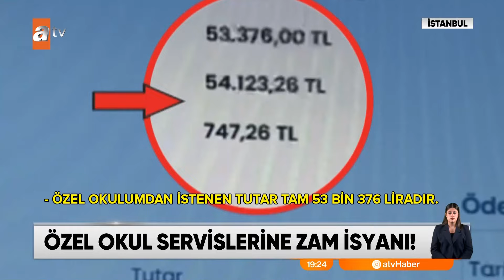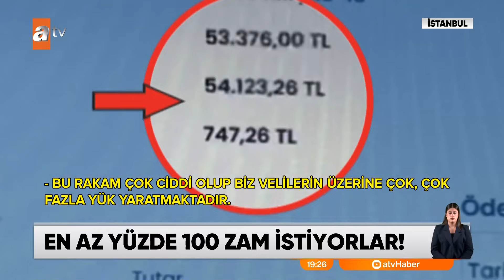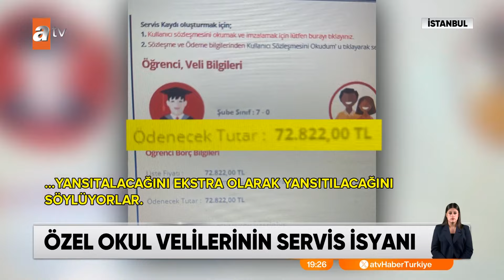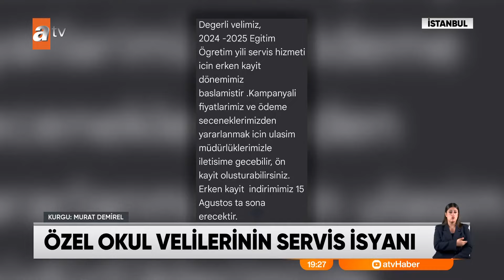Özel okullar UKOME’ye uymuyor - atv Ana Haber 9 Ağustos 2024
Ulaşım Koordinasyon Merkezi, İstanbul'daki servis ücretlerine yapılacak zam oranını yüzde 16 olarak açıkladı. Devlet okullarındaki servisler için konunun tartışılacak bir tarafı yok. Ancak özel okul servisleri, velilerden bu oranın katbekat üstünde ücret istemeye başladı.